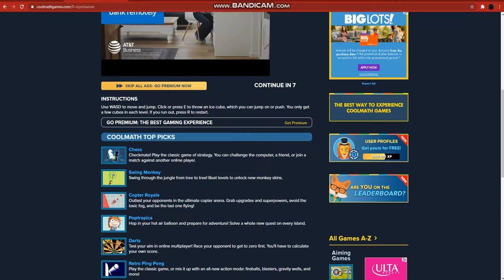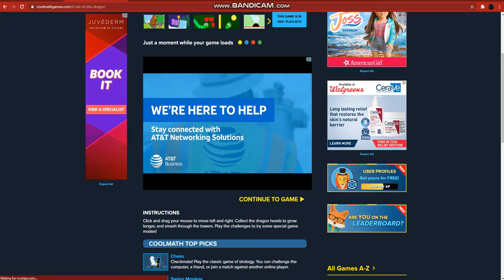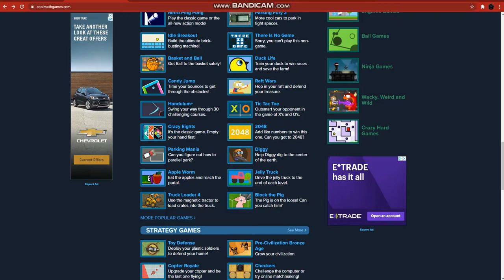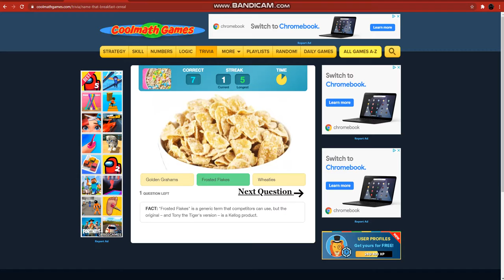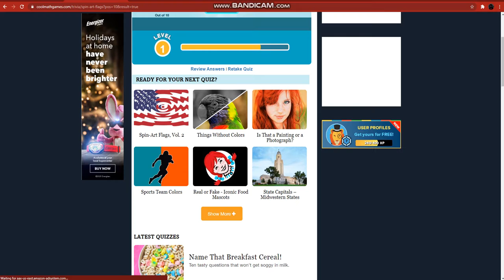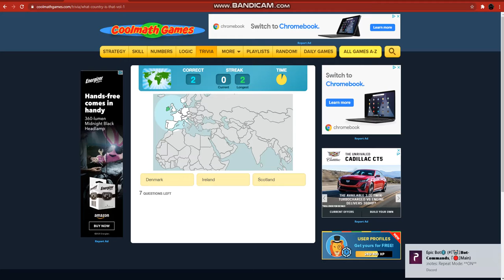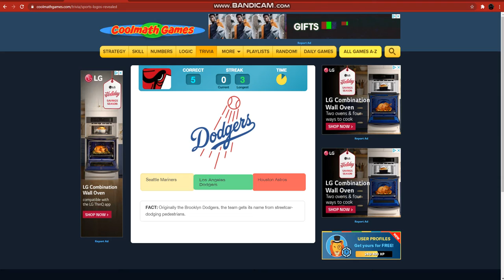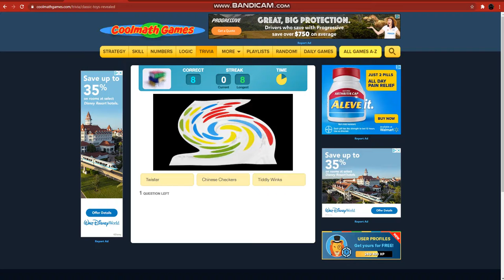I AM LEARNING SO MUCH RIGHT NOW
Epic cool math is back with trivia and stuff.